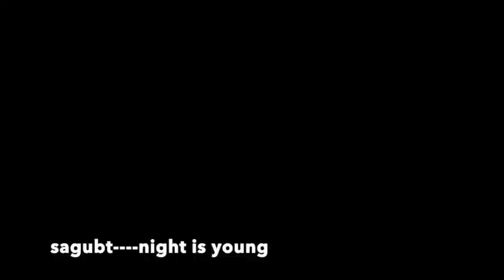sagubt---night is young